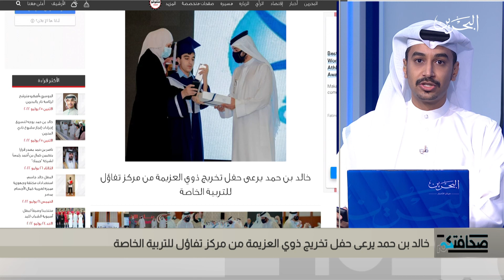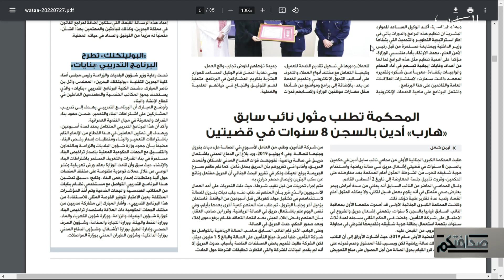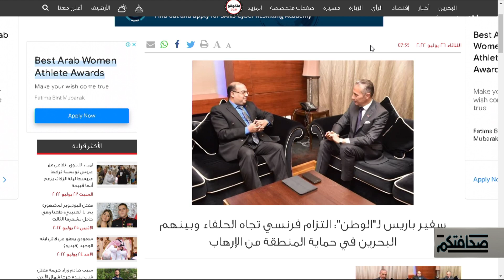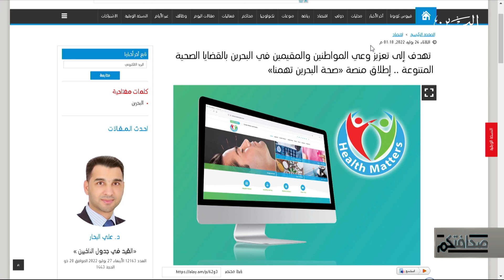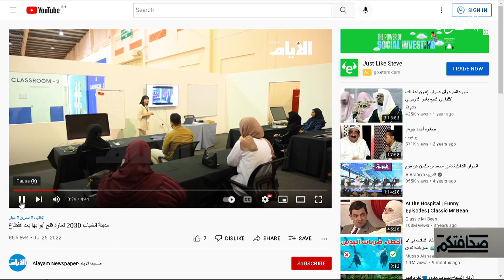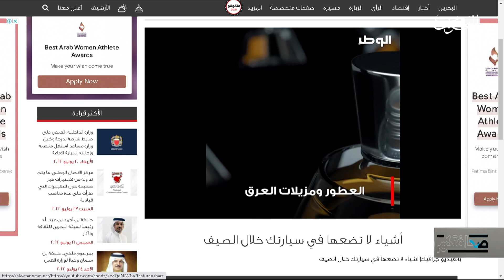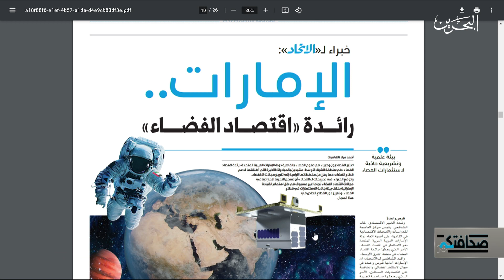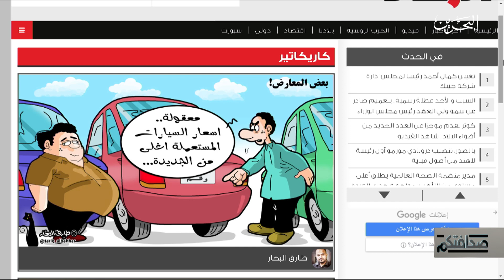صحافتكم | 27-7-2022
أبرز مطالعات الصحف المحلية
من تقديم:أحمد الشامسي

خالد بن حمد يرعى حفل تخريج ذوي العزيمة من مركز تفاؤل للتربية الخاصة 00:29
البحرين تمنح سويسرا حق السيادة على بيانات مشتركيها في مراكز الحوسبة السحابية02:16
القائمة في المملكة
البوليتكنك تطرح البرنامج التدريبي بنايات 03:08
عـبدالله بـن أحمد : إصرار إيرانــي على رفض التعايش مع محـيطها الإقليمي 03:49
النائب العام يتسلم أول تقرير لمبادرة (رعاية) 04:29
سفير باريس لـ الوطن : التزام فرنسي تجاه الحلفاء وبينهم البحرين في حماية المنطقة 05:18
من الإرهاب
الناصر : البحرين تشهد أمطارا في يومي الخميس والجمعة المقبلين 07:23
بمشاركــة أكثـــر من من 200 شـــاب .. تدشين برنامج الثقافة البرلمانية للشــباب 07:56
تهدف إلى تعزيز وعي المواطنين والمقيمين في البحرين بالقضايا الصحية المتنوعة
إطلاق منصة «صحة البحرين تهمنا» 08:41
الــبحرين تتســلم مستلزمات تشخيص جدري القردة 09:02
المبادرة الوطنية تعلن انطلاق مهرجان خيرات النخلة في سوق المزارعين بهورة عالي 09:20
غدا الخميس
مدينة الشباب 2030 تعاود فتح أبوابها بعد انقطاع 10:08
اشياء لا تضعها في سيارتك خلال الصيف 12:40
ولي العهد السعودي ورئيس وزراء اليونان يشهدان توقيع 10 اتفاقيات 14:09
ذا لاين .. مدينة المستقبل ووجهة الحالمين بغد أفضل14:45
ذا لاين : مدينة المستقبل في نيوم15:35
خبراء لصحيفة الاتحاد : الإمارات .. رائدة اقتصاد الفضاء 17:24
استمرار تدفق الغطاء السحابي شمالا مع نشاط ملحوظ لـ (سحب الخريف)
مقال .. زهير توفيقي .. حماية المستهلك أمانة 18:13